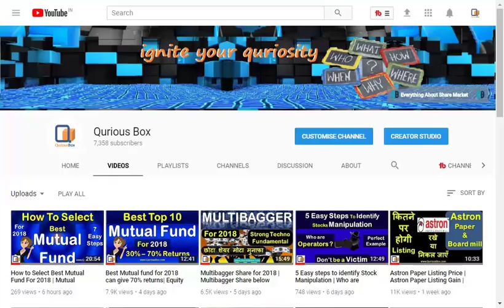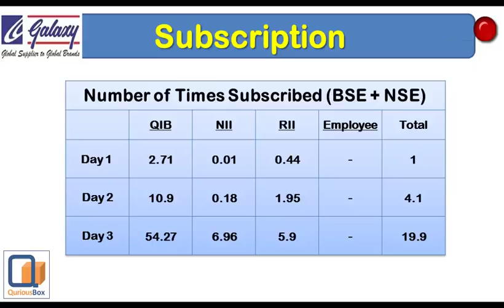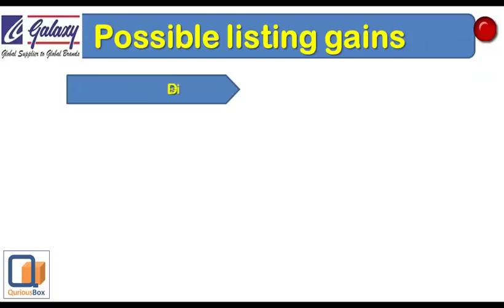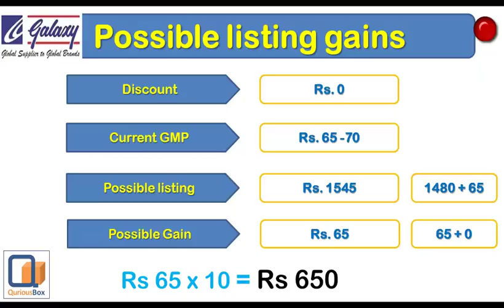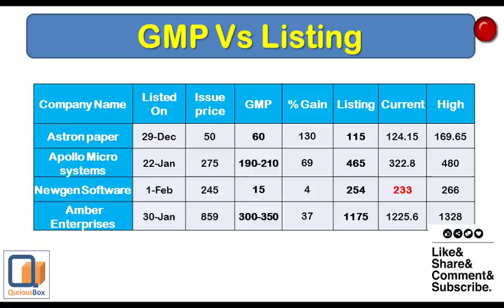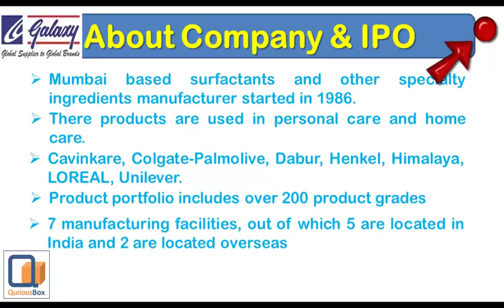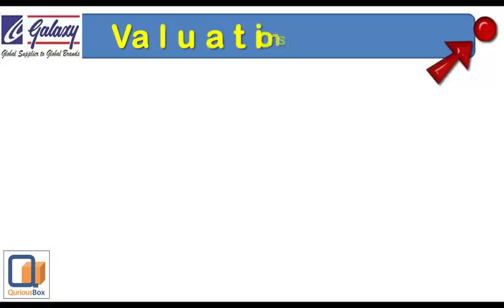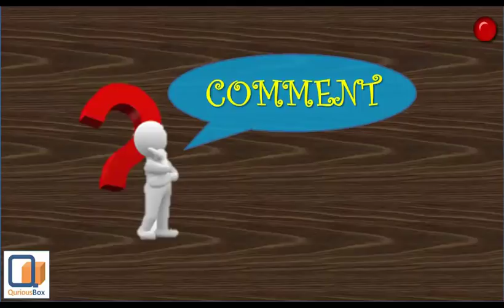Galaxy Surfactants IPO Listing price | Galaxy IPO GMP | QuriousBox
Dear Investors,
this video will cover the grey market price of galaxy surfactans IPO and also the possible listing price of IPO.

Regards,
QuriousBox